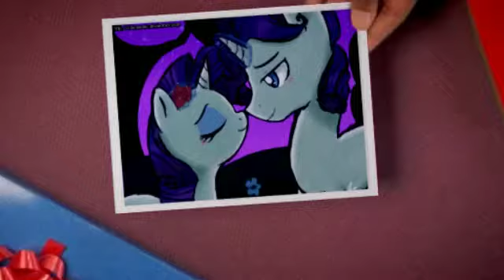MLP R63 •3•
Just showing all of you what kind of brony things I do (r63)